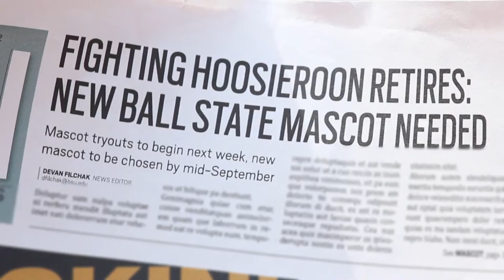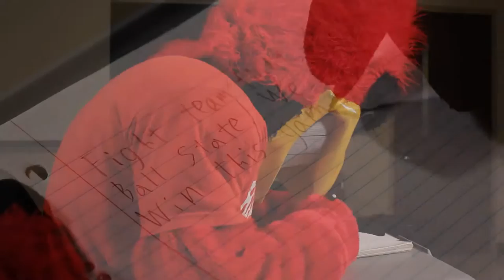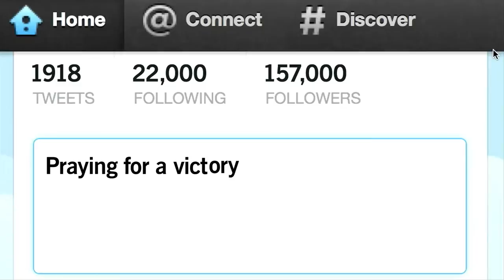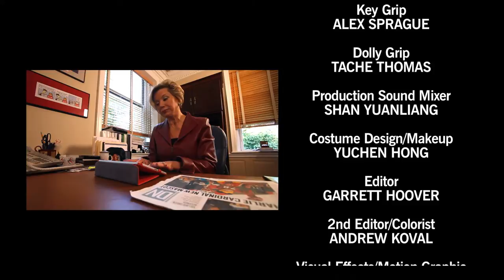Ball State University Fight Song (2012)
Ball State freshman Charlie Cardinal receives a mysterious message from Beneficence, an iconic statue on campus.  Charlie gets to know Ball State and everything it has to offer, slowly becoming an integral member of its community as well.  Inspired by the message from Beneficence, Charlie writes the Ball State fight song and becomes the mascot of the university.

This video was created for Ball State through an immersive learning class in the Telecommunications department.